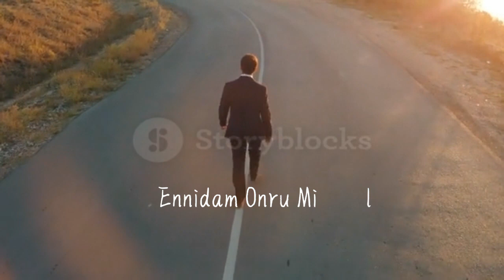Tamil Christian WhatsApp Status | Ennidam Onrum | Jesus Whatsapp Status Song Tamil | Blessing Jesus